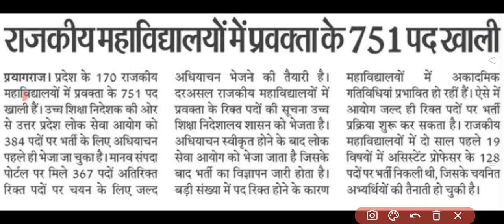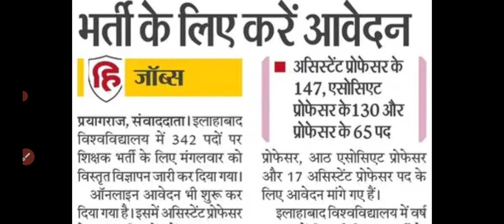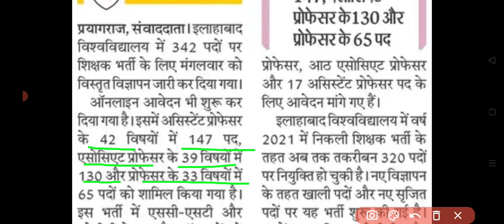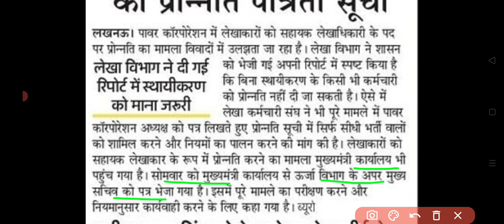समाचार पत्रों की प्रमुख सुर्खियां//इलाहाबाद विश्वविद्यालय नई भर्ती//यूपीपीसीएल लेखाकार प्रोन्नति